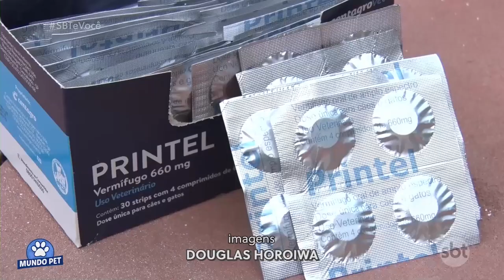Seu cachorro come cocô?